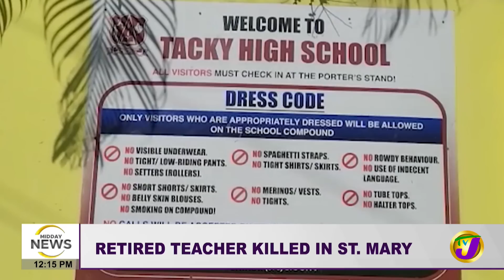River Turned Red | Windalco to Go, says Community | Livable Wage for Teachers | TVJ Midday News